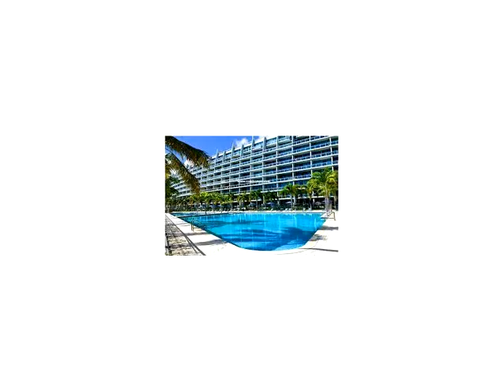2950 NE 188th St # 215,Aventura,FL 33180 Condominium For Sale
Beautiful large 1 bedroom, italian cabinetry, new kitchen island, walk-in closet, stainless appliances. new counter tops, closed off bedroom area. amazing water view canal. amenities including 2 tennis courts, sauna, private movie theater, party room, private marina, brand new fitness center, valet and much more. walking distance to schools, aventura mall and convenient stores and restaurants